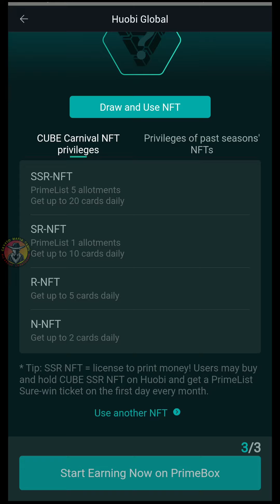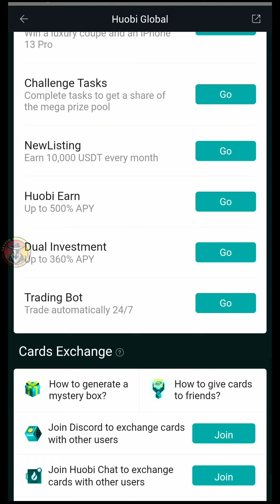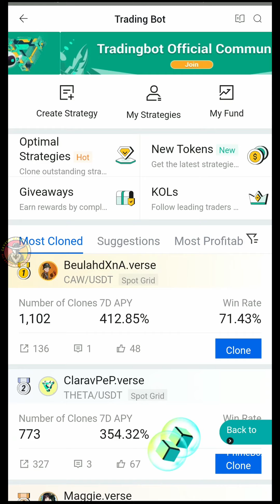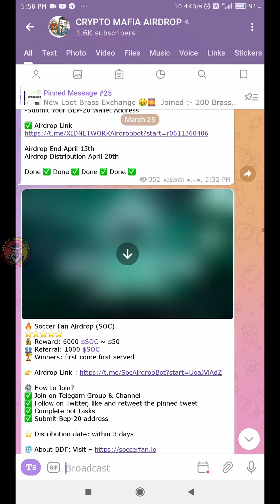Get $10 - $50 In Huboi Global🤑|Primebox x Cube Carnival💸| HUOBI Pro New Event Tamil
HI FRIENDS THIS VIDEO IS ABOUT HUBOI GLOBAL AIRDROP.

IMPORTANT VIDEO
🔸TRANSFER FUND FROM WAZIRX TO BINANCE @0% FEE